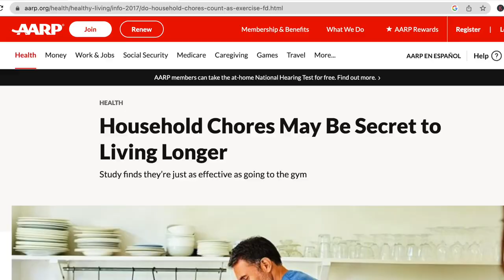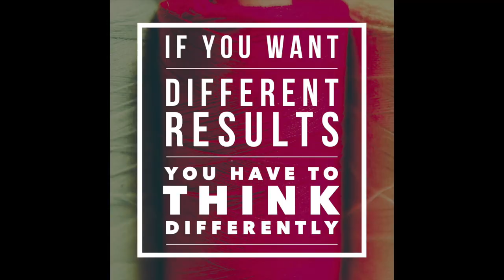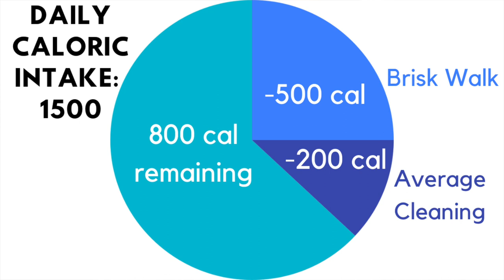Housework as Exercise? Is it Enough & Ideas to Burn Even More!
Can Housework be counted as Exercise? Housework is a core task of many moms.  Moms also want to be healthy which means exercise and a healthy diet.  Why not combine doing housework as part of your exercise routine?  Does housework count as exercise?

Today I have researched studies that correlate housework or cleaning tasks that we count as housework like mopping, vacuuming, and dusting as a form of exercise.  The results were surprising.  However, there are things we can do to bump up our heart rate while cleaning so that we get more intense exercise from housework.  So, if you want to live a better and healthier life be sure to watch to the end to see the truth about whether or not counting housework as exercise is helping or hurting you!

Plus, if you want to see how I am changing my morning routine to be healthier and more productive check this video out next

If you are ready to take the next step, if you are ready to take back control over your home then watch these videos next:

♡ This video is not sponsored and all items were purchased by me.

Learn more for FREE by using this link to download The High Five Habit by Mel Robbins

Mel Robbins podcast

Things used in this video or mentioned:
The 5 Second Rule by Mel Robbins
Cannon M50 Mirrorless Camera
MacBook Pro
LimoStudio Umbrella Light Kit
Manfrotto Pixi Mini Tripod
SanDisk Extreme Pro SD Card